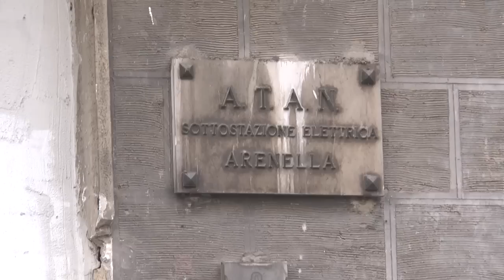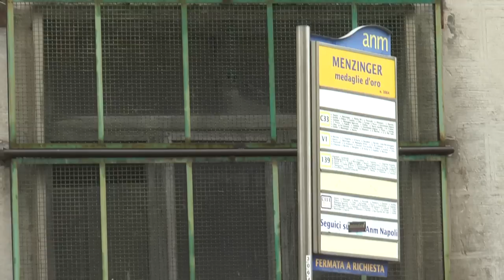Napoli - Ex stazione Atan del Vomero diventerà centro polifunzionale (11.11.16)